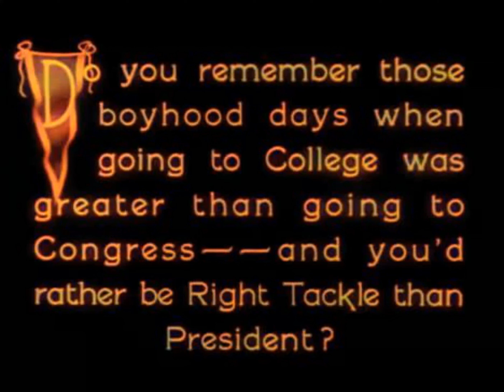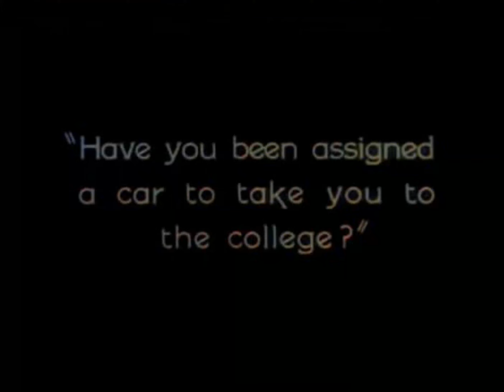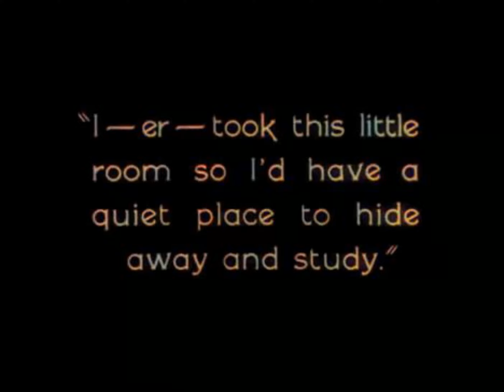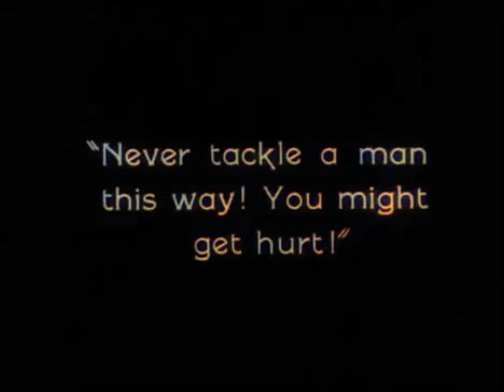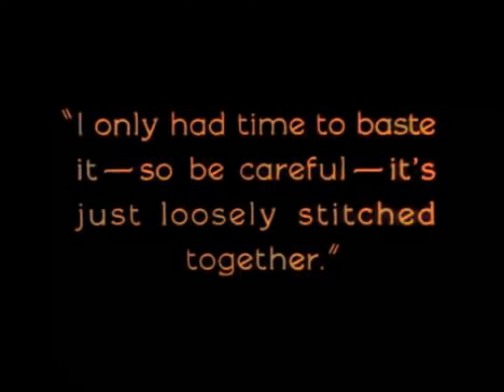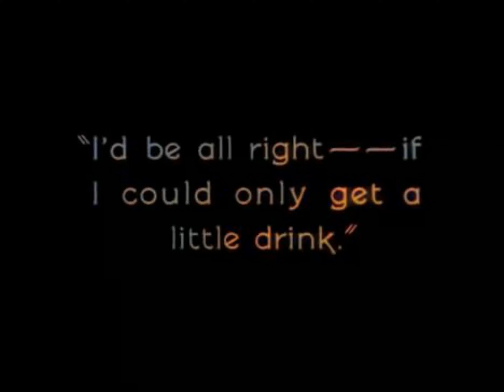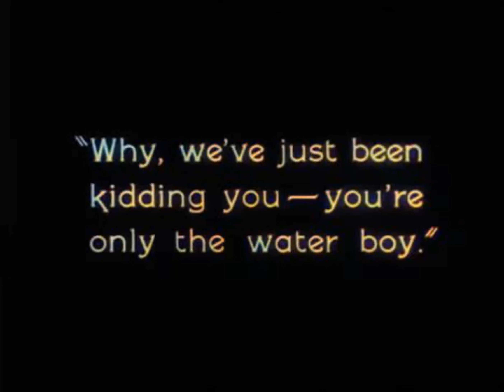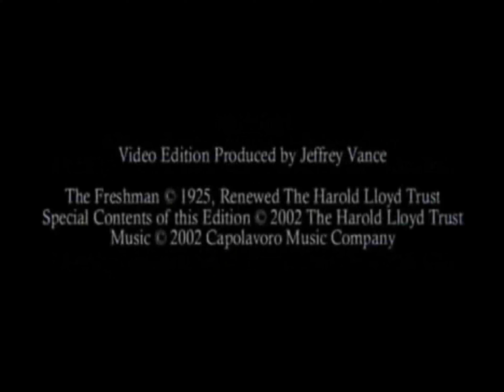The Freshman (1925) (Full Movie) (Colorized, 4K, 60FPS) Silent Cult Classic (2022 Edition)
Directed by Fred C. Newmeyer, Sam Taylor.
Written by John Grey, Sam Taylor, Tim Whelan, Ted Wilde.
Produced by Harold Lloyd.
Starring Harold Lloyd, Jobyna Ralston.
Cinematography: Walter Lundin.
Edited by Allen McNeil.
Release date: September 20, 1925
Running time: 76 minutes
Country: United States
Languages: Silent film
English intertitles
Budget: $301,681

Plot:

The Freshman and Peggy
Harold Lamb (Harold Lloyd), a bright-eyed but naive young man, enrolls at Tate University. On the train there, he meets Peggy (Jobyna Ralston). They are attracted to each other.

Harold decides that the best way to ensure his popularity at school is to emulate his movie idol, The College Hero, down to mimicking a little jig he does before greeting anyone, and taking his nickname, "Speedy". However, the College Cad (Brooks Benedict) quickly makes him the butt of an ongoing joke, of which the freshman remains blissfully unaware. Harold thinks he is popular, when in fact he is the laughingstock of the whole school. His only real friend is Peggy, who turns out to be his landlady's daughter. She is described in one of the film's title cards as "the kind of girl your mother must have been".

He tries out for the football team. The coach (Pat Harmon) is unimpressed, but as Harold has damaged their only practice tackle dummy, the coach uses him in its place. At the end of practice, though, he approves of Harold's enthusiasm (undiminished after repeated tackling). The coach is about to dismiss the freshman when Chet Trask (James Anderson), the captain and star of the team, suggests making him their water boy, while letting him think he has made the squad.

Lloyd as Harold Lamb
Harold is persuaded to host the annual "Fall Frolic" dance. His tailor is late making his suit; with the dance well underway, it is barely being held together by basting stitches, but Harold puts it on and hopes for the best. During the party, his clothes start to fall apart, despite the efforts of the tailor (hiding in a side room) to effect repairs. When Harold sees the College Cad being too forward with Peggy, working as a hatcheck girl, Harold knocks him down. The incensed Cad then tells him just what everyone really thinks of him. Peggy advises him to stop putting on an act and be himself.

Harold is determined to prove himself by getting into the big football game. His chance comes when the other team proves too tough, injuring so many of Tate College's players that the coach runs out of substitutes. Hounded by Harold and warned by the referee that he will forfeit if he cannot come up with another player, the coach reluctantly lets Harold go in. The first few plays are disastrous. Finally, he breaks free and is on his way to winning the game, but, mindful of a referee's prior instruction that he is to stop playing when he hears the whistle, he drops the football just outside the end zone when a non-football whistle sounds. The other team recovers the ball with only a minute left to play. His teammates are disheartened, but Harold rouses them to make a final effort. He chases down the opposing ball carrier, knocks the football loose, scoops it up and runs it all the way back for the winning touchdown as time runs out, which at last earns him the respect and popularity he was after. To top it off, Peggy passes him a note proclaiming her love for him.

The Freshman is a 1925 black and white movie film which has been colorized, upscaled to 4K, and frames per second boosted to 60 FPS in 2022 using Artificial Intelligence (A.I).